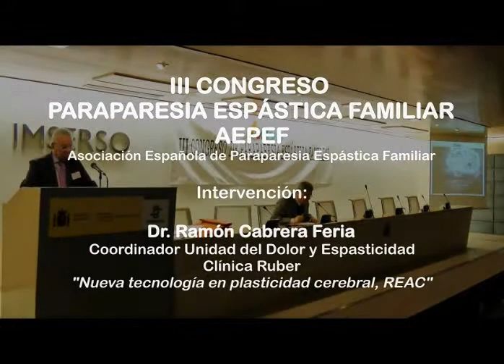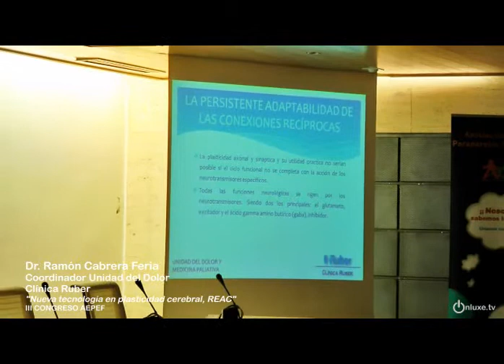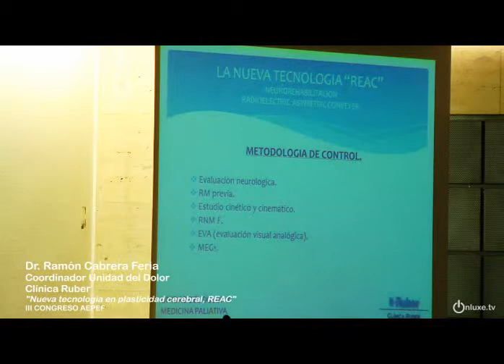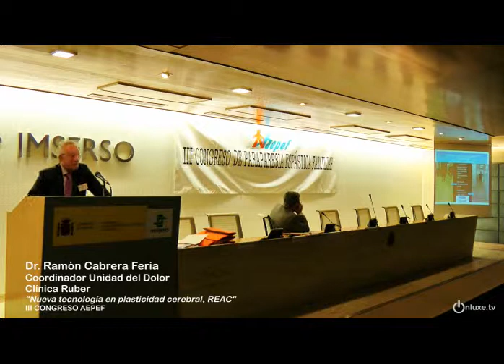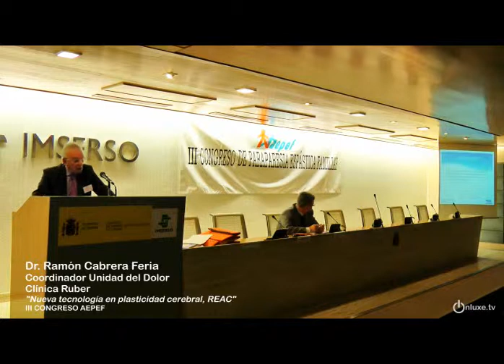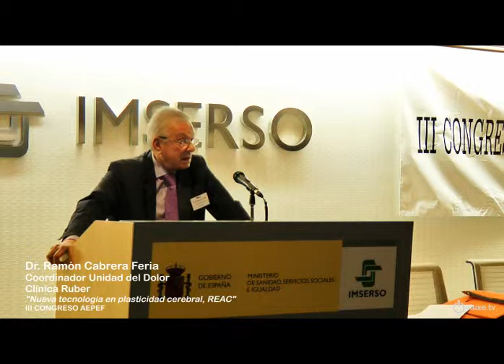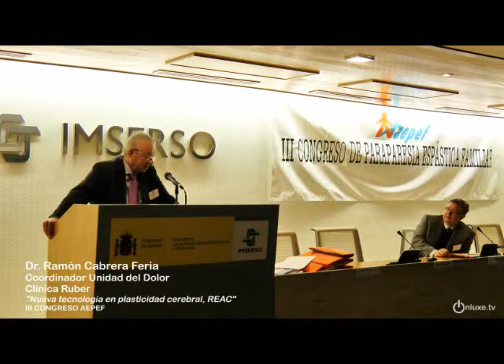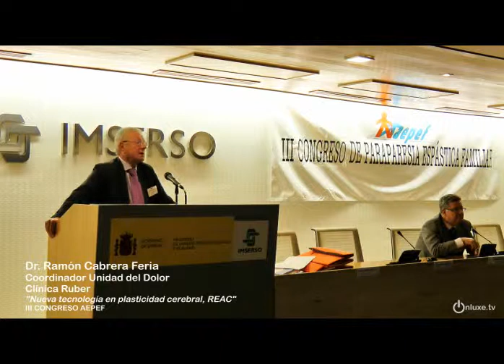III CONGRESO AEPEF Ramón Cabrera Feria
Dr. Ramón Cabrera Feria.
Coordinador Unidad del Dolor y Espasticidad. Clínica Ruber.
"Nueva tecnología en plasticidad cerebral, REAC".